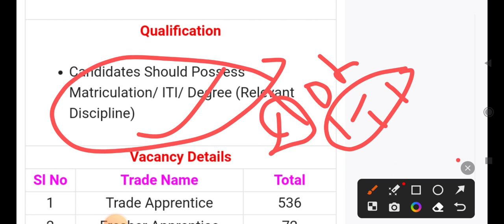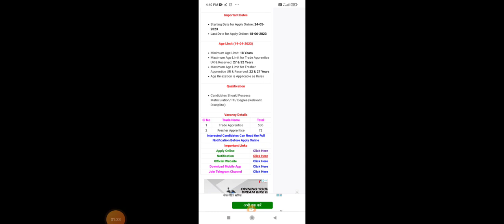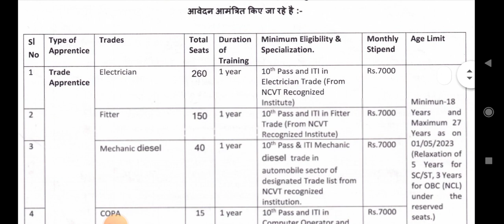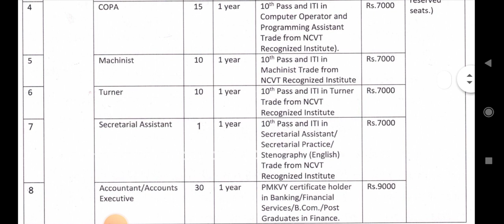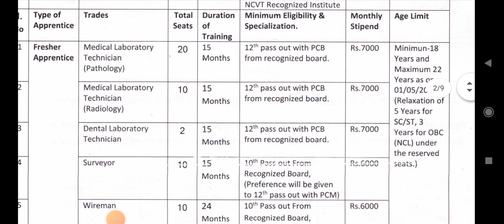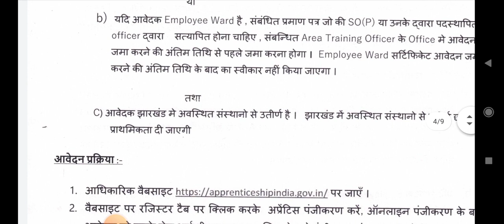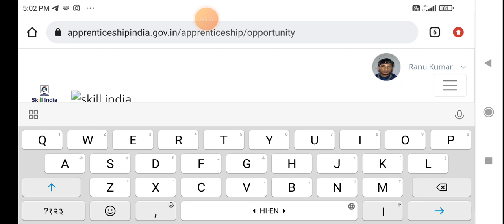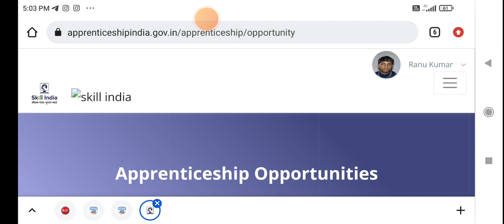10Th /12Th Pass No Exam 2023 CCL2023 CENTRAL COALFIELDS LIMITED 2023 Government JoB जल्दी करे apply